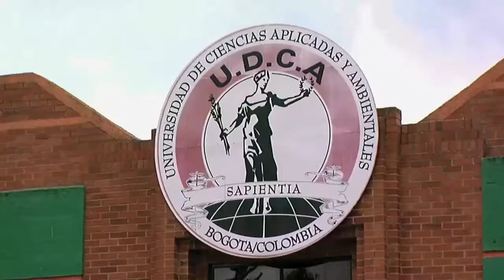Cómo Afecta el Cambio Climático a las Aves Migratorias- TvAgro por Juan Gonzalo Angel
La conservación de aves en un campo de la ciencia la biología de la conservación relacionado con aves amenazadas. Los humanos han tenido un gran impacto sobre muchas especies de aves. Las actividades humanas han permitido en algunos casos a algunas especies expandir dramáticamente su territorio, en otras especies su área de distribución se ha reducido, lo que ha conducido a muchas extinciones. Más de cien especies de aves se han extinguido en tiempos históricos,1 aunque las extinciones causadas por el hombre más dramáticas ocurrieron durante la colonización humana de las islas de Melanesia, Polinesia y Micronesia en el Océano Pacífico, durante la cual se estima que se extinguieron de 750 a 1800 especies de aves.2 Muchas poblaciones de aves están declinando en todo el mundo, en condición de amenazada se cuentan 1.221 especies (año 2007) en las listas de Birdlife International y la IUCN.3 La causa más frecuentemente citada involucra la pérdida de hábitat.4 Otras amenazas incluyen la caza excesiva, la mortalidad accidental por colisión con edificaciones o debida al enganche por la pesca con sedal largo,5 por contaminación (incluyendo derrames de petróleo y uso de pesticidas),6 competición y predación por especies invasoras no nativas,7 y cambio climático. Los gobiernos, junto con numerosas organizaciones de conservación, trabajan para proteger las aves, a través de leyes para protegerlas, preservando y restaurando sus hábitats o manteniendo poblaciones en cautiverio para reintroducciones
Pérdida de hábitat

La amenaza más crítica que enfrentan las aves es la destrucción y la fragmentación de hábitats.8 La pérdida de bosques, pastizales y otros ecosistemas naturales por la agricultura, las minas y el desarrollo urbano, el drenaje de pantanos y otros humedales, y la extracción de madera reducen el hábitat potencial para muchas especies. Adicionalmente los parches remanentes de hábitat son a menudo demasiado pequeños o fragmentados por la construcción de carreteras u otras barreras parecidas que convierten a las poblaciones dentro de esas islas fragmentarias en vulnerables a la extinción localizada. Además muchas especies de los bosques muestran habilidad limitada para dispersarse y ocupar nuevos fragmentos forestales (vea biogeografía de islas).9 La pérdida de selva tropical húmeda es el problema más urgente, dado que estos bosques albergan el más alto número de especies sin embargo están siendo destruidas rápidamente. La pérdida de hábitat ha sido implicada en muchas extinciones, tales como la del carpintero real (Campephilus principalis, dicutida debido a su “redescubrimiento”), de la bijirita de Bachman (Vermivora bachmanii) y del gorrión costero oscuro (Ammodramus maritimus nigrescens)